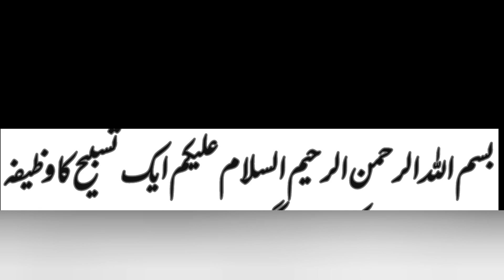har kam mein kamyabi k liye Wazifa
es video mein apko ek tasbeeh ka Wazifa btaon ge r apka har kam yeh karny Sy ho ga inshallah